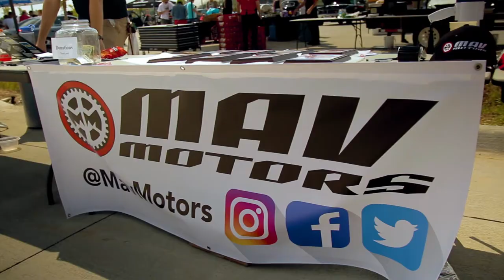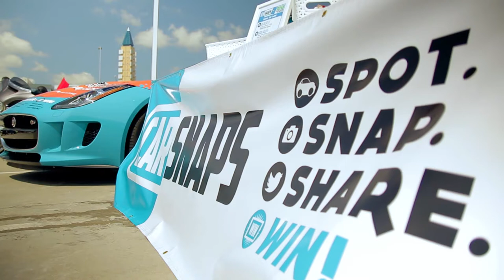First Annual MavMotorshow | UNO Car Show | August 2017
In this episode of SutterVlogs, you’ll find me immersed in the first annual MavMotorshow! Yes, it’s another car show (one of my favorite things to do during the summer), but this one is special because it's the first event of this type for the student-driven car club at the University of Nebraska Omaha founded by Arlo Selix. The club is young, but it has matured quickly behind the strong leadership of a handful of UNO student car enthusiasts.

I was happy to attend this show hosted at Baxter Arena in Omaha, NE. I was quite impressed with the turnout and everything the show had to offer including catering from HyVee, a live DJ and kid-friendly activities imagined and mastered by the Tyrone Williams Foundation. Car enthusiasts of all ages participated with cars, trucks and motorcycles of nearly every variety: classic, muscle, tuner and exotic! What a blast! I can’t wait until next year.